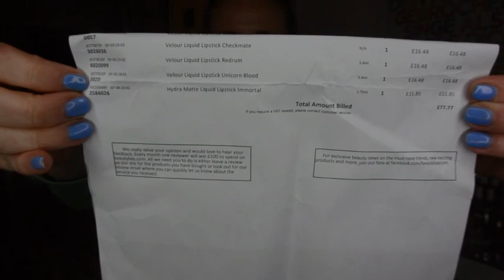Wochenhaul °° Beauty ^^ Glambot ^^ Beautybay ^^ Jeffree Star ^^ Yankee Candle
Yankees:
Wild Mint
Lake Sunset

Meine Packstation: 📦📯
Jennifer Lenzen
36783103
Packstation 187
41189 Mönchengladbach